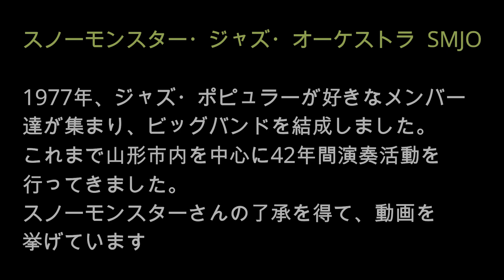スノーモンスタークリスマス Misty テナーサックスソロ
12月22日、山辺町中央公民館でおこなわれた、スノーモンスタージャズオーケストラさんのクリスマスコンサートにいってきました。
すばらしい、テナーサックスの響きを聞いてください。
公民館なので、いい演奏なのに、音響効果が悪いのが残念でした。
I went to the Christmas concert of the Snow Monster Jazz Orchestra